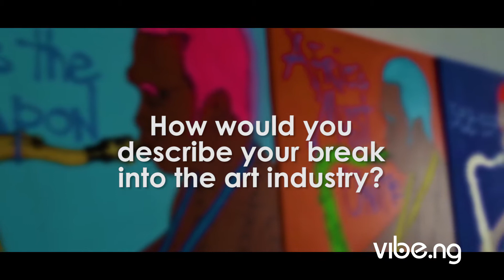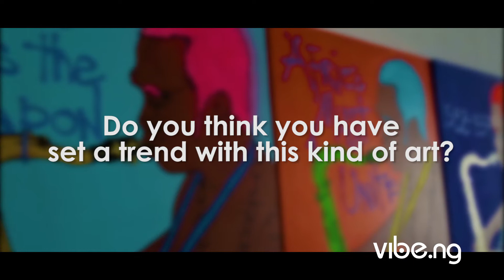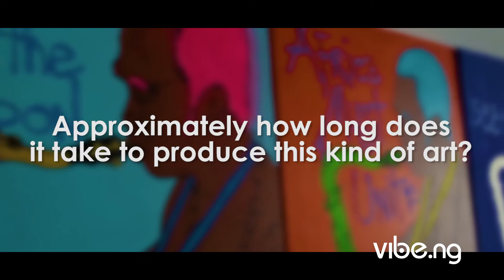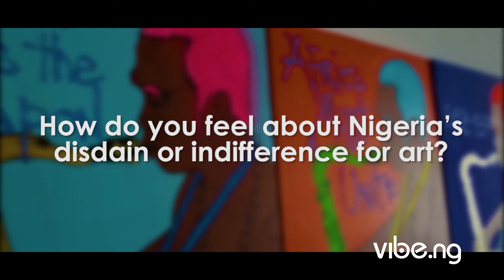Meet D'Artist: Revolutionizing Art in Nigeria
Diseye Tantua, also known as D'Artist, gives us a glimpse into his trend setting type of art. He takes us into his world as we explore his humble beginnings, his inspiration, and what he foresees the future of art in Nigeria to be.